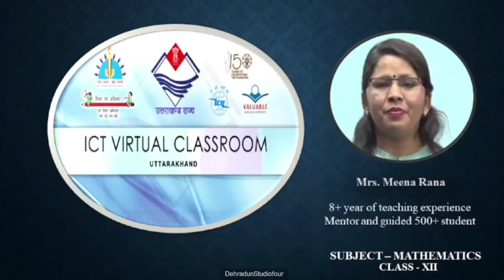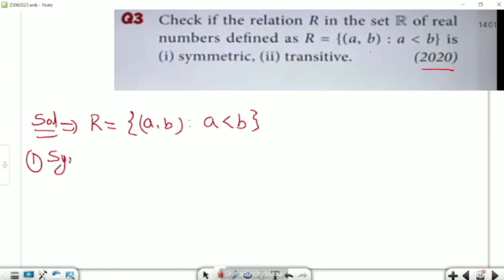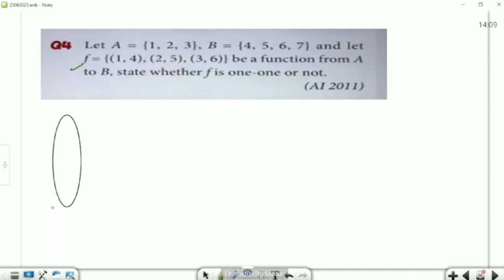कक्षा 12: विषय: गणित भाग- 24 (26.06.2023)आईसीटी वर्चुअल क्लास रूम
26062023_13.30 To 14.00 _Maths_Relations and Functions_Mrs Meena Rana _XII_Part-9